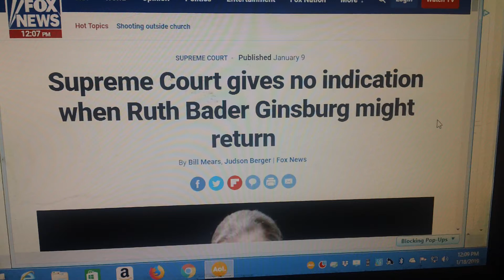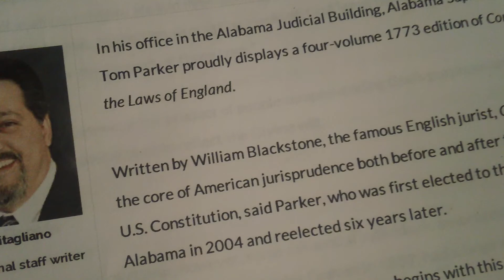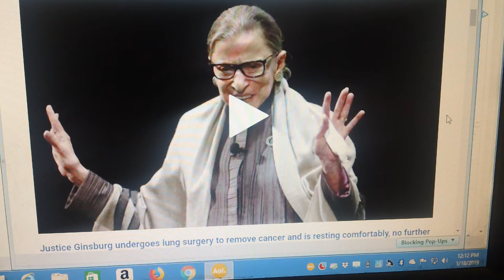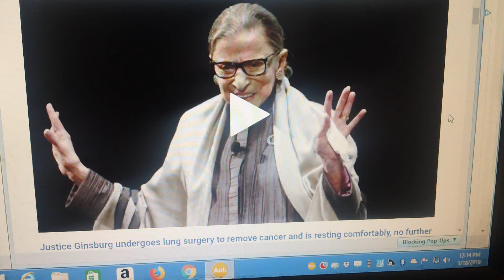Have they studied Constitution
Did they study the Constitution, or did they study what other judges said about the Constitution?  By studying what judges said about it, it makes the judge the law; not the Constitution itself.